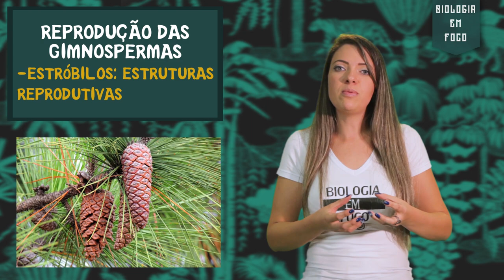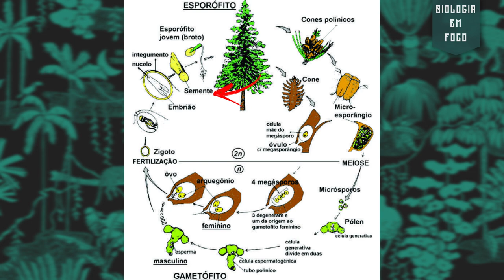Botânica para o Enem - Gimnosperma - Reino Plantae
Fala meu poooooovo, tudo tranquilo??

Dentro do Reino Plantae, o terceiro grupo é o das Gimnospermas.

As gimnospermas (do grego Gymnos: 'nu'; e sperma: 'semente') são plantas terrestres que vivem, preferencialmente, em ambientes de clima frio ou temperado. Nesse grupo incluem-se plantas como pinheiros, as sequoias e os ciprestes.

As gimnospermas possuem raízes, caule e folhas. Possuem também ramos reprodutivos com folhas modificadas chamadas estróbilos. Em muitas gimnospermas, como os pinheiros e as sequoias, os estróbilos são bem desenvolvidos e conhecidos como cones - o que lhes confere a classificação no grupo das coníferas.

Há produção de sementes: elas se originam nos estróbilos femininos. No entanto, as gimnospermas não produzem frutos. Suas sementes são "nuas", ou seja, não ficam encerradas em frutos.

Quer saber mais sobre plantas???